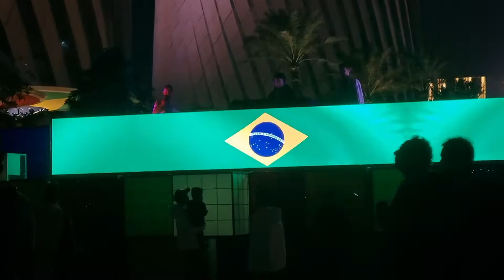🇧🇷 Out of Control Brazilian in Qatar... (2022 World Cup)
Out of control brazilian footbal fans in Doha , Qatar
they are amazing and energetic fans in 2022 world cup, there are one 😍